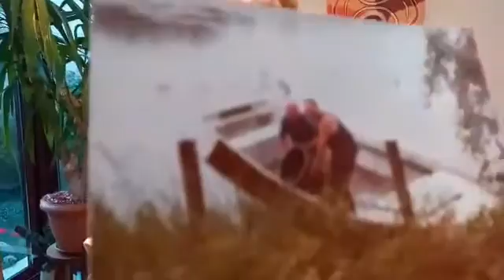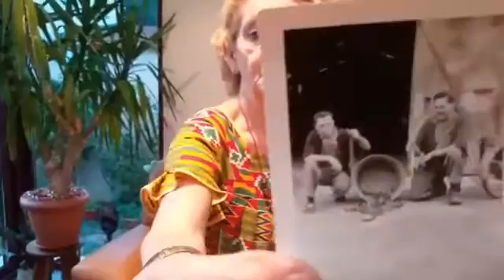Babou raconte « Une nouvelle histoire de pêche »